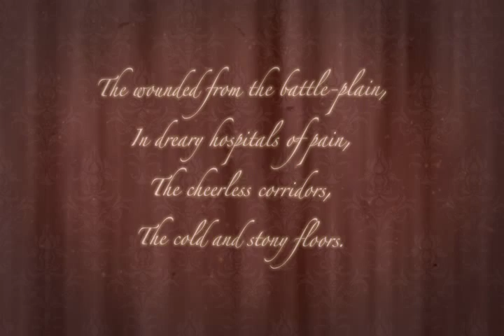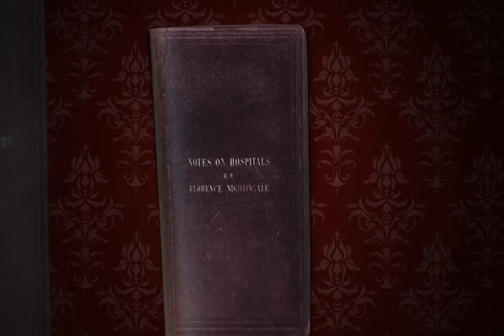Florence Nightingale - Influencer of Statistics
Learn about Florence Nightingale in this series of videos originally shown in a special exhibit at the Harold B. Library at BYU.